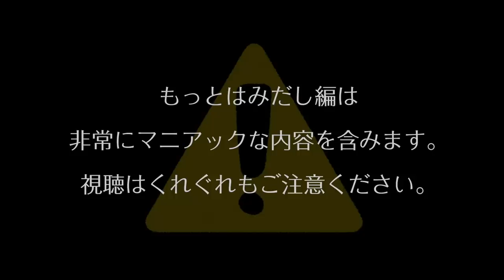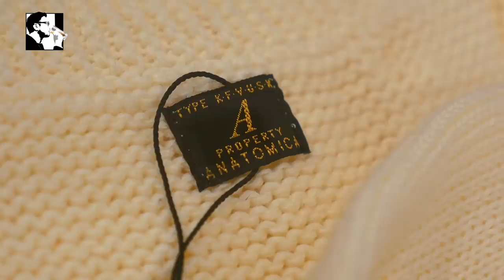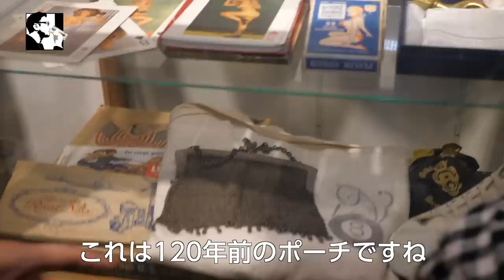【アニ散歩☆浅草はみだし編】地上に降りた浅草の T~もっと裏側~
アニ散歩☆富ヶ谷はみだし編は7月8日からメンバーシップ限定で公開中！

毎回のことだが、アニ動画は数時間の撮影動画を、断腸の思いでわずか数十分に編集している。しかし捨てた中にも捨てきれない濃厚な物があるのだ。それが「もっとはみだし編」として気絶の向こう側へ連れて行ってくれる。

地下から地上に移転したと思ったら、地上から地下へ。

ボタンダウンシャツの襟ロールの美しさが何で決まるか。そんな濃厚な話が止まらない。

オリジナルのコットンニット一つだけでも30分は語れる入魂の逸品。

新店舗のコンセプトはミュージアムということで、正にニット博物館のようだ。

どうやってオリジナルのニットが出来上がるのか、毛糸の段階から気の遠くなるような手間がかかっている。

貴重なビンテージもミュージアム級。

もう、はみだしトークがマジで止まらない。

おそらく、もう売り切れているかもしれない移転記念スペシャル価格1,000円のケンペルショーツ。

再び地上から地下へ。浅草のTは基本的に取材拒否でツカモトさんは独自の営業スタイルを貫いている。それを受け入れるか受け入れないかは自由だ。それが浅草スタイルなのだから。

Video & Photo:Naoto Otsubo
Video Edit:Kabuto Ueda
Photo Assistant:Ren Kanai
Text:Eiji Katano

【今回の散歩店】
「浅草のT」

【FORZA STYLEは、オジサンによるオジサンのためのチャンネルです】